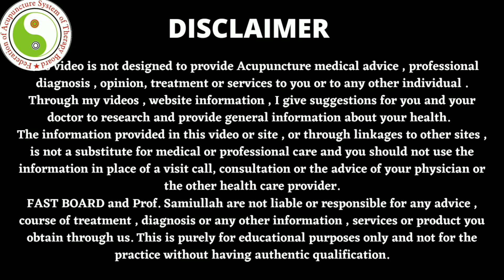Upper and lower Extremities Regulating Acupuncture Points P6+K8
DISCLAMIER
This video is not designed to provide Acupuncture medical advice , professional diagnosis , opinion, treatment or services to you or to any other individual .
Through my videos , website information  , I give suggestions for you and your doctor to research and provide general information about your health.
The information provided in this video or site , or through linkages to other sites , is not a substitute for medical or professional care and you should not use the information in place of a visit call, consultation or the advice of your physician or the other health care provider.
FAST BOARD and Prof. Samiullah  are not liable or responsible for any advice , course of treatment , diagnosis or any other information , services or product you obtain through us.

Mobile Number :- 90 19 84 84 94
Address:- #25/3 1st Main Road , Athmananda colony , Sultanpalya , R.T. Nagar Bangalore - 560032.